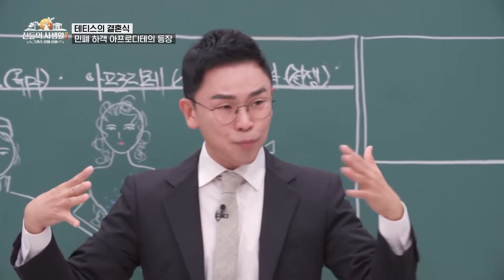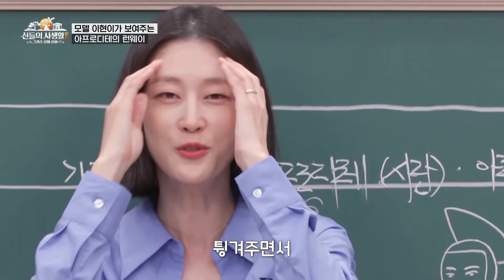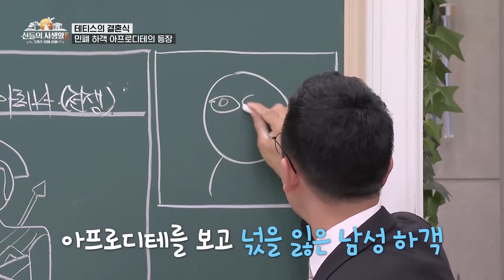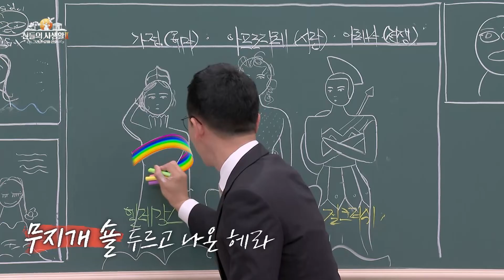아프로디테의 워킹이란 이런 것! 모델 이현이가 선보이는 여신급 스텝! 이러는데 어떻게 안 반해! | [MBN 신들의사생활2] | 하이라이트 EP.10-3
MBN '신들의 사생활2, 그리스 로마 신화'
매주 목요일 밤 10시 20분 방송됩니다.

'스토리텔러' 설민석의 매운맛 신화 이야기
'공감 여신' MC 한가인
'뇌호강'을 선사할 그리스 로마 신화 전문가 김헌 교수
'그림 읽어주는 남자'로 유명한 미술사 강사 이창용

'신화판 인피니티 워'를 다룰
'신들의 사생활2, 그리스 로마 신화' 많은 시청 부탁드립니다.

✨ [신들의사생활, 그리스로마신화] 기념 디퓨저 ✨
      제우스 소떼르 & 아프로디테 모르포